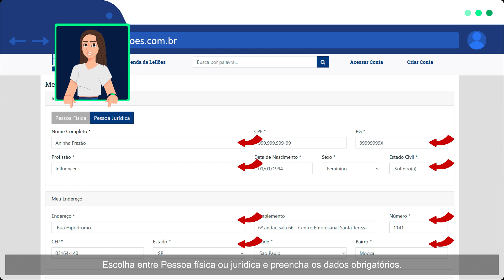Como se Cadastrar e Participar dos Leilões da Frazão Leilões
Tem dúvidas na hora de fazer cadastro para dar lances em nossos lotes?
Aprenda a se cadastrar no nosso site com a Aninha Frazão, para participar dos nossos leilões é super prático e rápido, temos imóveis até 50% abaixo do valor de mercado, aproveite essa oportunidade e venha fazer negócios com a Frazão Leilões.
Preparamos um vídeo com o passo a passo.

Assista!